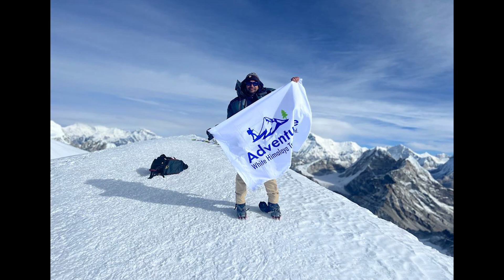Mera Peak Climbing Oct 2023 Malaysian people.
Ah, got it! If you're referring to a highlight video specifically showcasing an adventure with the Adventure White Himalaya Trek Company on Mera Peak, it might be available on their official website or social media channels. Companies often showcase their adventures through videos and photos to attract customers and highlight their services.
You can visit the Adventure White Himalaya Trek Company’s or check their profiles on platforms like YouTube, Facebook or Instagram,. Look for sections like "Gallery," "Videos," or specific hashtags related to their treks, such as AdventureWhiteHimalayaTrek, to find the content you're looking for.